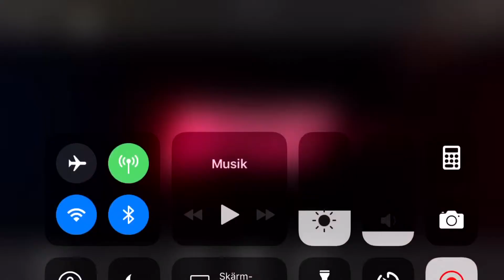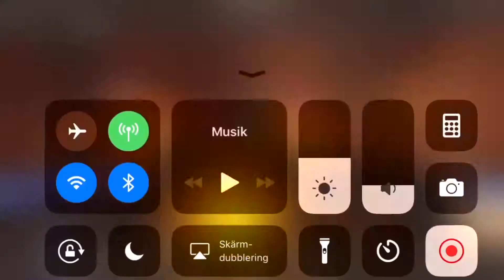Montage and Nice moments.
I love Overwatch, best game ever.